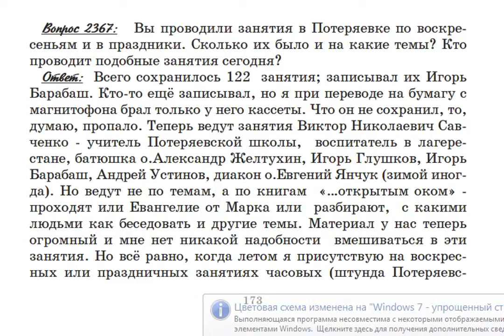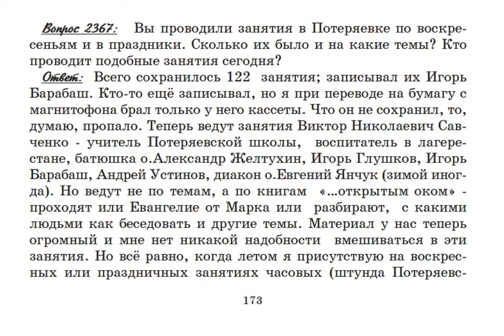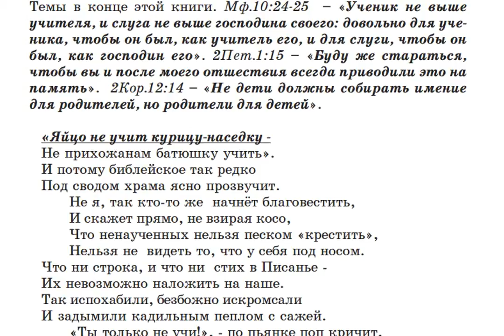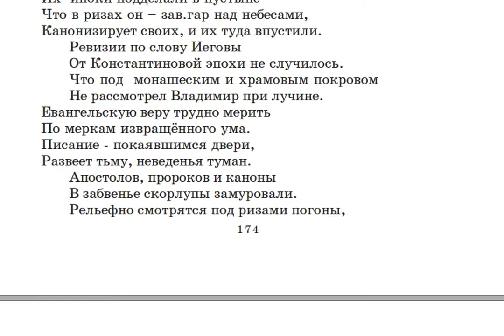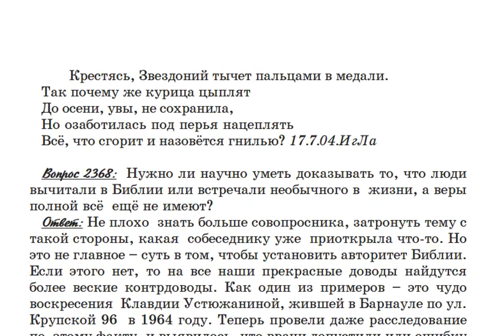2367. Как Игнатий Лапкин проводил занятия в Потеряевке ? Кто проводит кроме него?